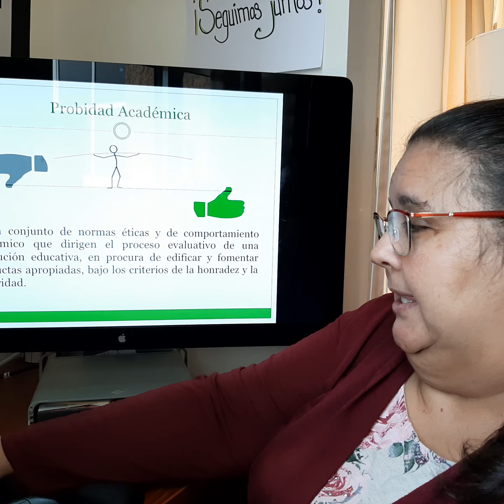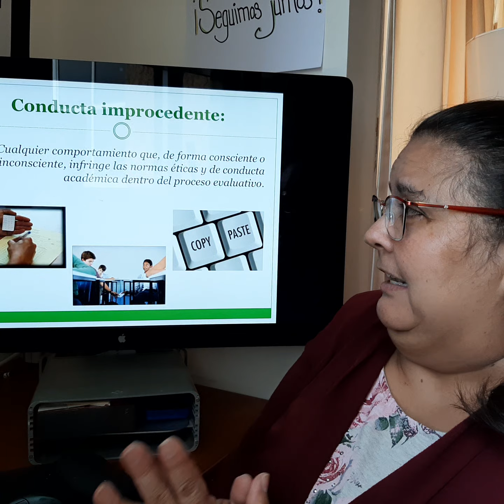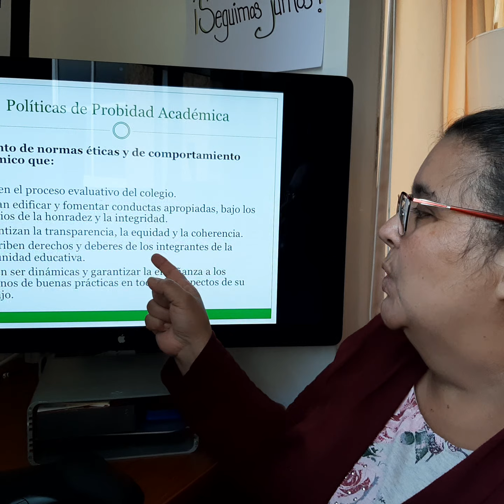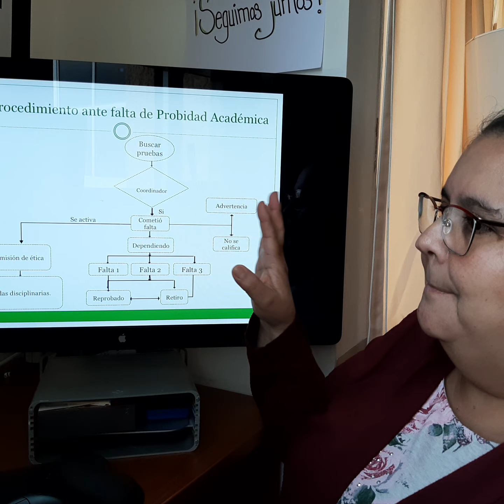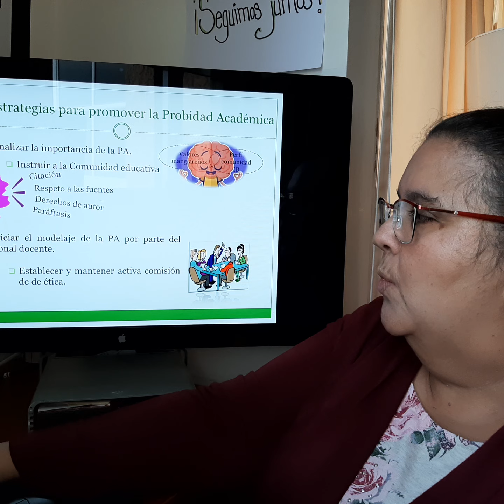Micro clase. Probidad Académica